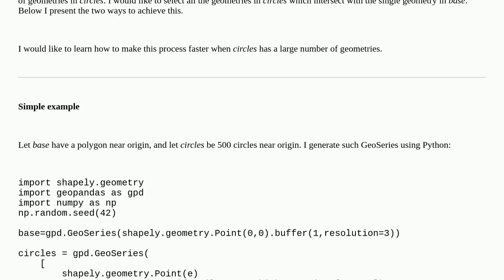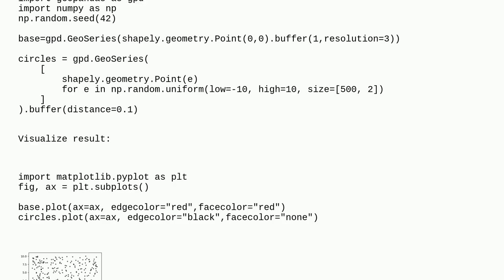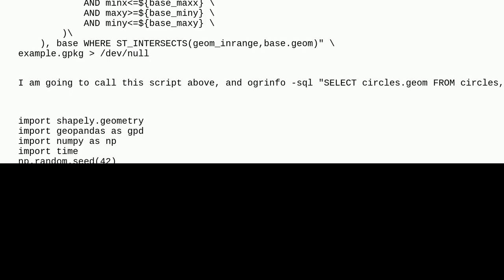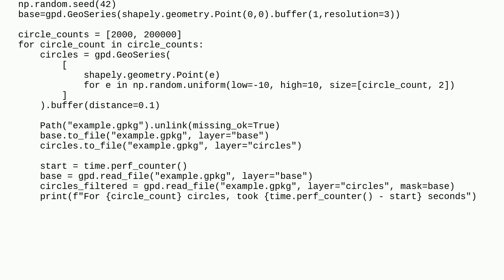Gis: Fast selection of intersecting geometries in GPKG file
Fast selection of intersecting geometries in GPKG file

A special thanks goes out to the community

  ogr2ogr spatial-index geopackage ogrinfo python